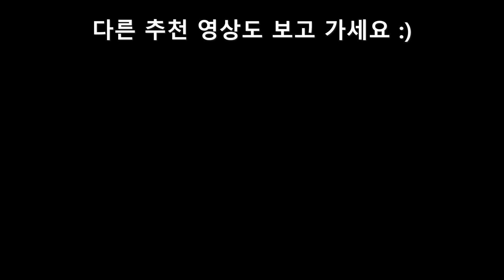스타크래프트 4K 화질 개선 - 스타크래프트 고스트 시네마틱 [게임 제작 중단]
인공지능 기술을 이용해 스타크래프트 시네마틱의 화질을 개선시켰습니다.
콘솔 게임으로 출시될 예정이었던 게임 '스타크래프트 : 고스트'의 시네마틱입니다.

0:00 ~ 0:18 프리뷰
0:19 ~ 6:13 4K UHD
6:14 ~ 12:30 비교 영상 전체